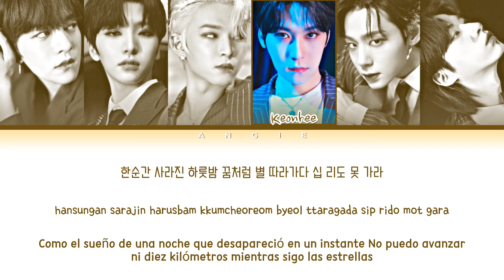ONEUS 'LUNA' (Color Coded Lyrics han|rom|esp) ANGIE STAR ~ ANGIE GALAXY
All rights Administered RBW Entertainment

•Artist: ONEUS
•Song: 'LUNA (월하미인) (月下美人)'
•Album:  BLOOD MOON
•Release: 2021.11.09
Members: Ravn, Seoho, Leedo, Keonhee, Hwanwoong, Xion

CREDITS:
HAN: Lyricskpop
ROM: Lyricskpop
ESP: kpoponfire